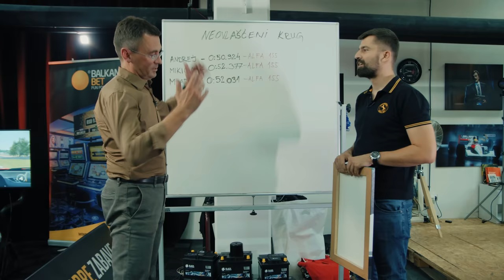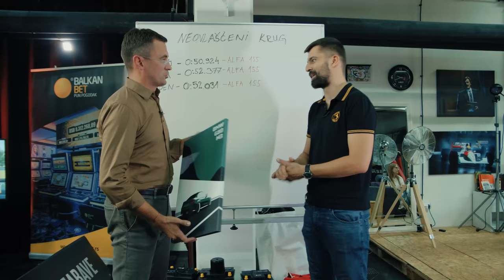Neovlašćeni krug - MLADEN ALVIROVIĆ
Ako hoćeš da vidiš kako popravljam automobile zaprati me na Instagramu gde svaki dan kačim Story-je iz servisa:

Video i montaža: Bojan Stevanović // Kan i Lingus studio
Intro: Papi Jaaz, Igla, Miloš Maksimović

Kako bi naša priča nastavila dalje da raste i kako bi smo Vam stalno donosili sve bolje i bolje klipove otvorili smo dva linka na kojima možete da nas novčano podržite:

Hvala Vam unapred!